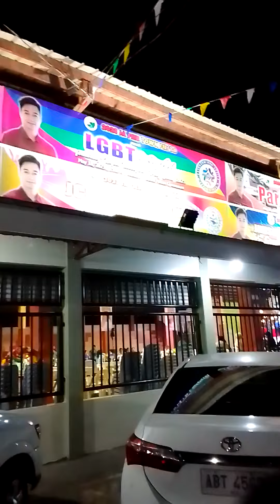Parish Night Javier Leyte